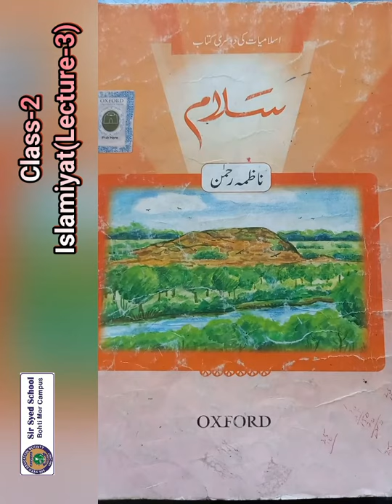CLASS 2 ISLAMIYAT LEC 3 SESSION 2021 22